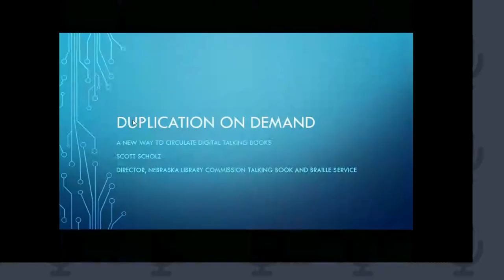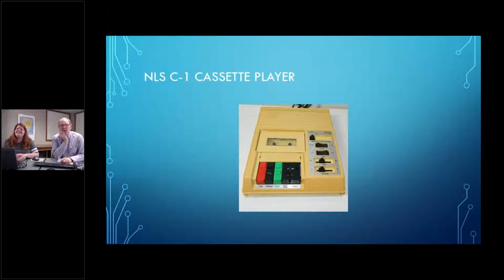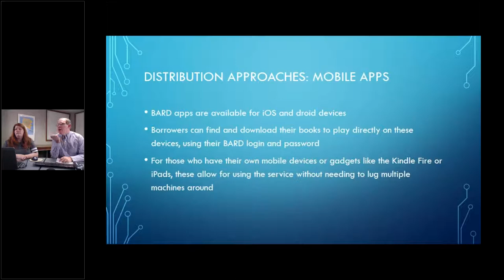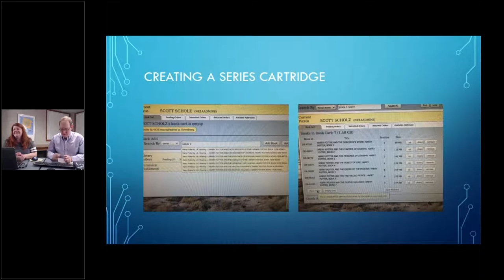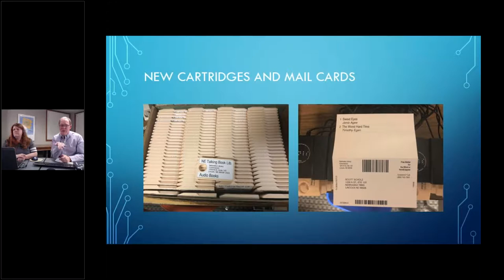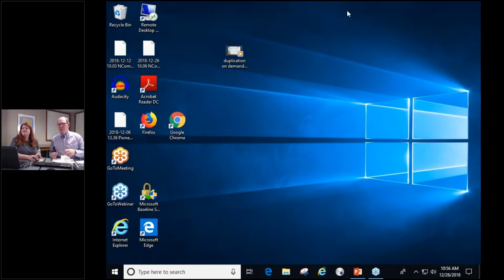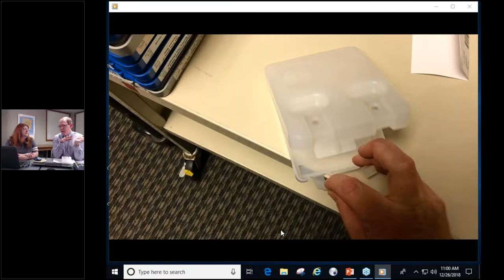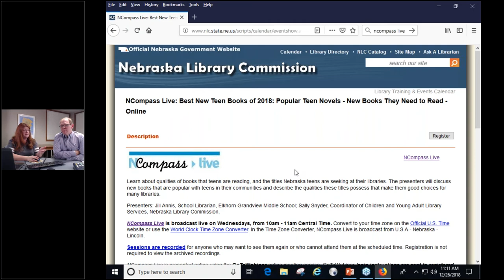NCompass Live: Talking Books and Duplication on Demand!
Imagine if there were no books on your library shelves, and instead books were custom-made for every patron, printed and conveniently bound together during their visit. Something along those lines is being implemented with the digital talking books circulated at the Nebraska Library Commission Talking Book and Braille Service. Tune in to find out about the technology behind this change, and its advantages and disadvantages for patrons and staff as we begin this adventure together!

Presenter: Scott Scholz, Director, Talking Book and Braille Service, Nebraska Library Commission.